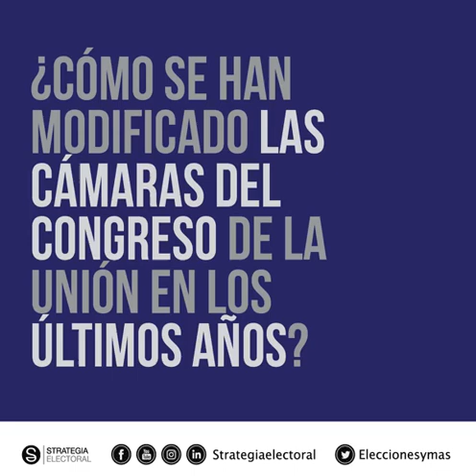Como se ha modificado la integración del Congreso en los últimos años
Grupos parlamentarios del Congreso de la Unión 2012 – enero 2018